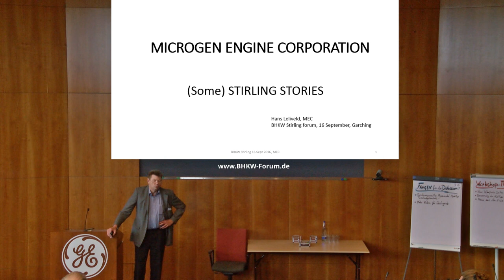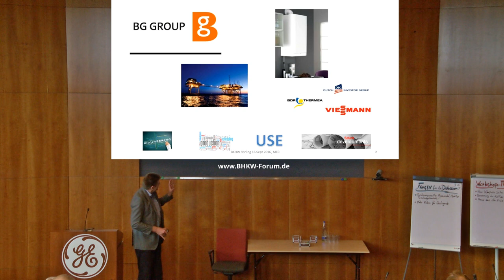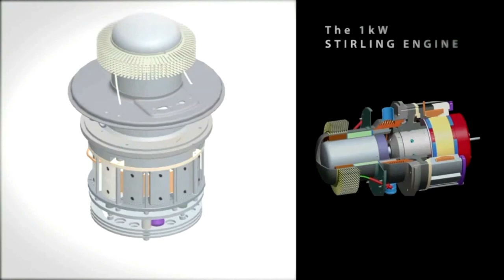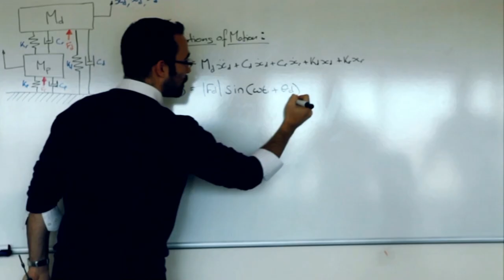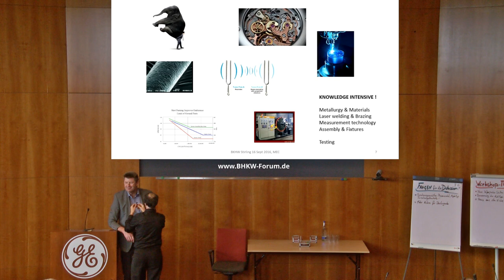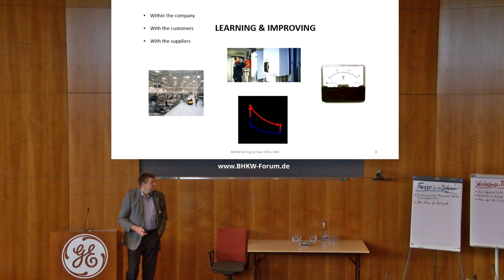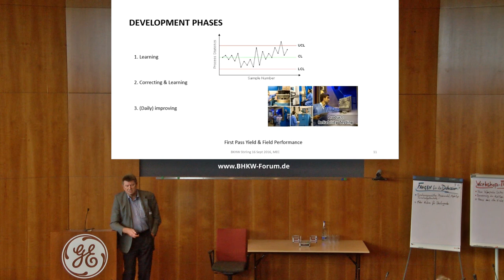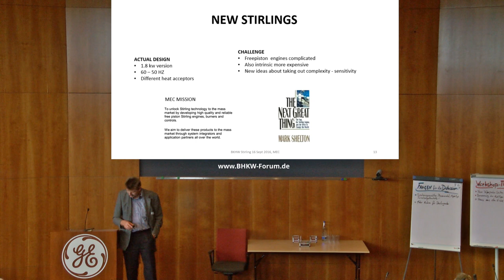Entwicklung und Produktion des Microgen-Stirlingmotors [Stirlingforum 2016]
Der Microgen Stirlingmotor wird in den Nano-BHKW zahlreicher Hersteller verwendet. Die BHKW-Modelle mit Microgen Motor unterscheiden sich jedoch nur durch unterschiedliche Steuerungen, Spitzenlastbrennern und zum Teil Zusatzfunktionen wie einen integrierten Pufferspeicher oder Warmwassererzeuger. Im Jahr 2011 hatten die Unternehmen Viessmann und der BDR Thermea Konzern die Mehrheit an Microgen vom Erfinder SunPower übernommen. Doch wie kam es zur Entwicklung und Produktion des Microgen Stirlingmotors? Antworten gibt dieser Vortrag der Microgen Engine Corporation (MEC).

Dieses Video ist eine Vortragsaufzeichnung vom Stirlingforum 2016 in Garching bei München, veranstaltet vom Arbeitskreis Stirlingmotor München und Agape international in Zusammenarbeit mit der Hochschule für angewandte Wissenschaften München mit Unterstützung durch den BHKW-Forum e.V.